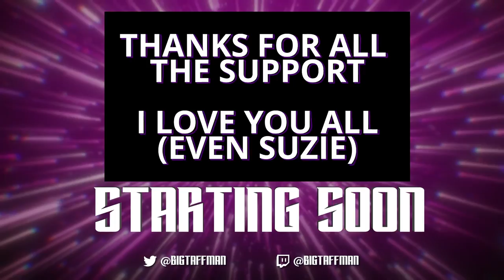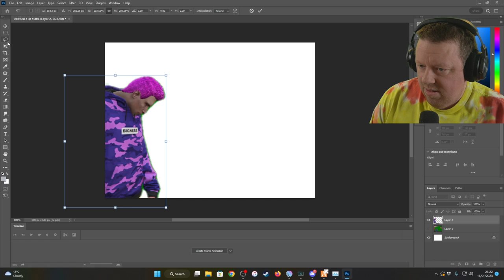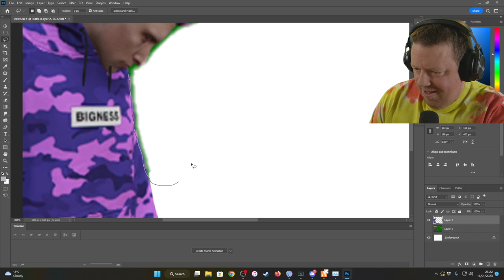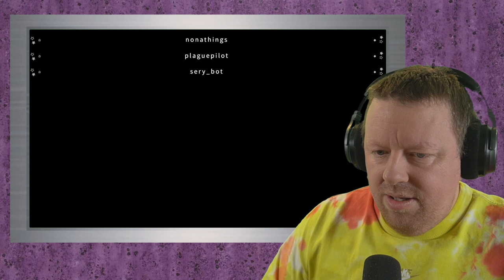Not sure how big a spade we need to get us out of this hole - BigTaffMan Stream VOD 16-1-23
Timestamps
Go Live - 0:00
Stream Start - 4:15
GTA V Quiet City RP - 6:30